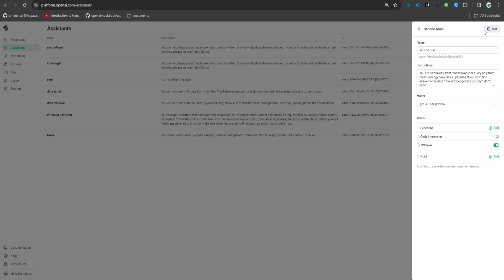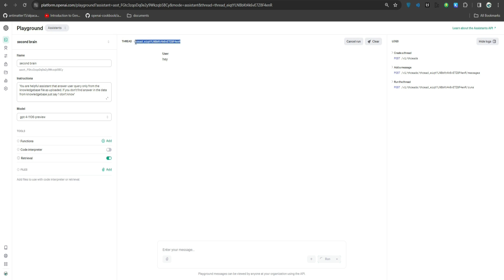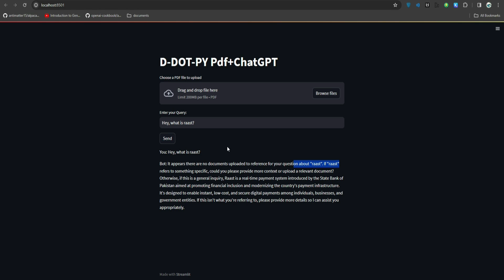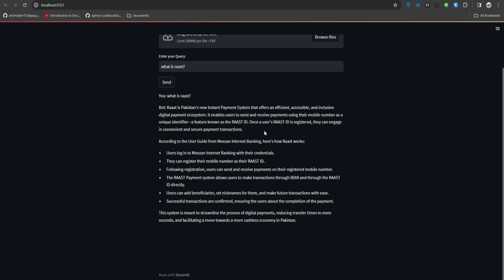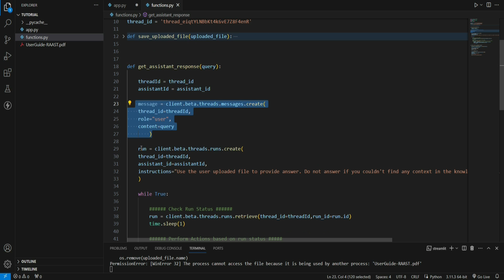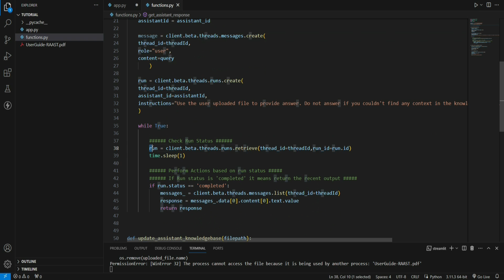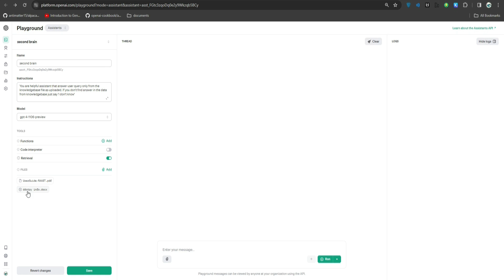Chat with PDF | New OpenAI Assistant API | Python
For Support!